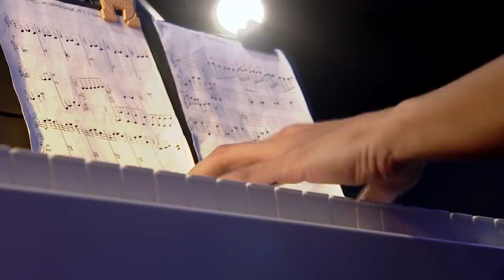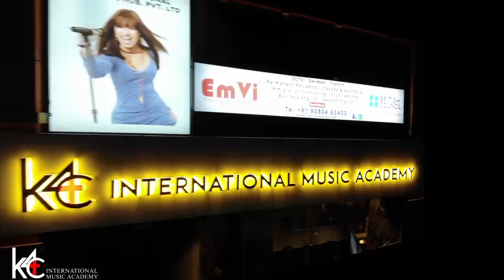K4C 7th Anniversary Online Concert l 23rd August 2020 l K4C International Conservatory Of Music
Learn Professional Acoustic / Lead & Bass Guitar /  Piano & Keyboard / Drum & Vocal @ K4C International Conservatory Of Music.

K4C Has launched Online Music Education @ K4C International Studio
1. Contemporary Piano
2. Classical Piano
3. Electronic Keyboard
4. Electric Guitar
5. Bass Guitar
6. Acoustic Guitar
7. Contemporary Vocals
8. Classical Vocals
9. Acoustic Drums
10. Music Theory

Age : 5 years Onwards
8 Classes in a Month
One Practical Classes in a Week
One Theory Classes in a Week

New Introduction :
1. Learning Piano for Retro or Classical & Contemporary any Songs in Hindi, Tamil and English
2. Learning Gospel Piano for the songs in Hindi, Tamil and English.

K4C bringing proficient Music Education at your home. Even band practise can be done online.

We are currently operating in India, USA, Canada, Australia, Singapore, UAE and UK
Direct interaction with the best faculties with high quality education. Both theory of Music and Practical will be taught.
Curriculum will be based on POCO Studio, Trinity College London, ABRSM, Rock School of Music, IB and IGCSE.
Please kindly share this program to your friends and gated community.

The Faculties @ K4C International Music Academy

Keyboard and Piano Faculties @ K4C : Daniel Christian, Zako Nagi, Siva Vishnu & Ruban
Bass Guitar Faculty @ K4C : Lionel Satya
Vocal Faculty @ K4C : Carol Harris
Drum or Rhythm Faculty @ K4C : Terence Nathan
Acoustic & Lead Guitar Faculty @ K4C : Pranav V G
Violin Faculty @ K4C : Rajesh
Theory of Music Faculties @ K4C : Caleb, Evangelist, Dinaish, Sruthi Ann Thomas, Keshini, Acsah, Siva Vishnu & Gayathri

This Premiere is for Children's Performance and for Music education.
This is not for Monetisation.

Thanks to Daniel Christian for Audio Mix and Mastering in the Online Concert.